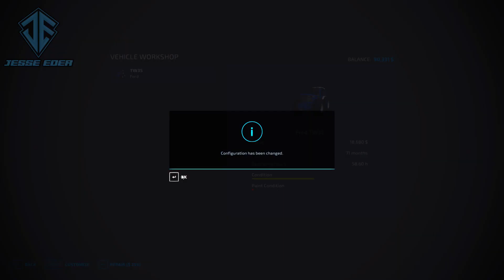FS22 - Survival Challenge On No Mans Land Hard Mode Ep 42 HARVESTING SORGHUM & MORE FIELD WORK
Hello & welcome to my series on No Mans Land

Speed: x5
Music List
1.
Watch: • Raven & Kreyn - C...

2.

3.

4.

5.

6.

7. Diamond Dust - divine

Chapters
00:00 Introduction
00:24 Call Me Again By NCS
03:02 Blank (Remix) By NCS
06:14 Safe And Sound By NCS
09:35 A New Light By NCS
12:17 You By NCS
15:32 Masked Raver
20:06 Diamond Dust - divine